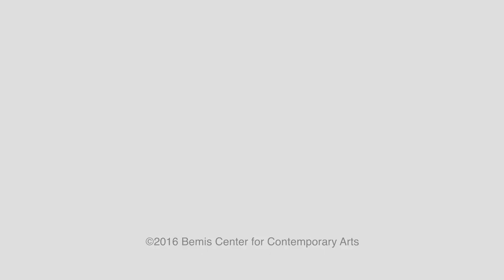Ben Murray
Ben Murray’s atmospheric images depict banal objects and places as transformed by the effects of memory, mood, and painterly improvisation. Through painting and sculpture, he develops a conversation between the absence and presence of a body that struggles to find position in an environment in a state of constant flux. He received his MFA from the University of Illinois in 2013. The artist has shown his work internationally at venues such as the ASU Gallery, (Phoenix, AZ), West Pilsen Sculpture Garden (Chicago, IL), Mona Bismarck Foundation (Paris, France), and Espace Melanie (Riec-sur-Belon, France) and has had residencies at the Institut Für Alles Mögliche (Berlin, Germany) and Ox-Bow (Saugatuck, MI). Murray earned his BFA from the Herron School of Art and Design in Indianapolis, an MFA from the University of Illinois at Chicago, and was a recent MFA resident at Ox-Bow in Saugatuck, MI.